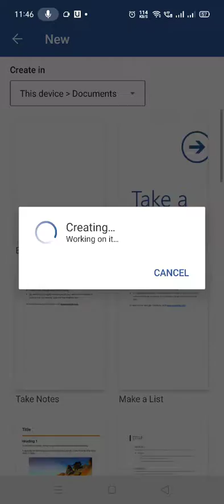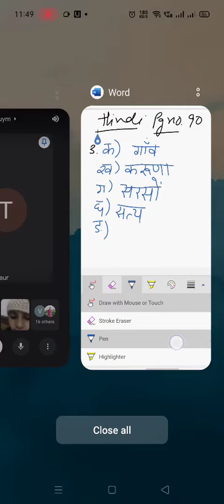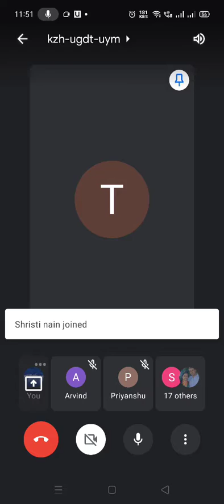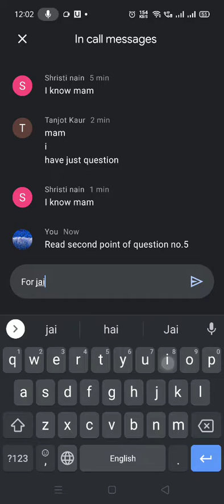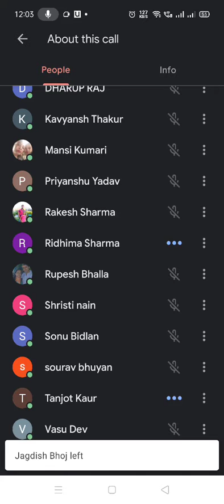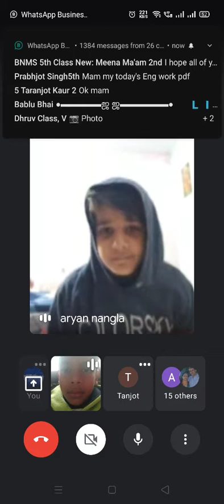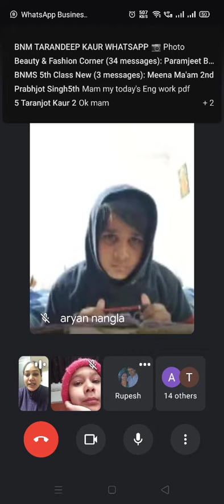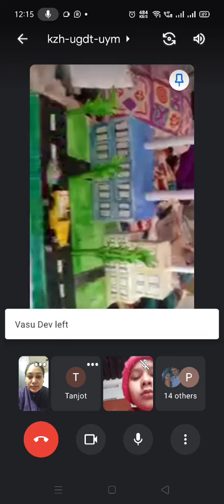Hindi iv Chapter-13 21122020